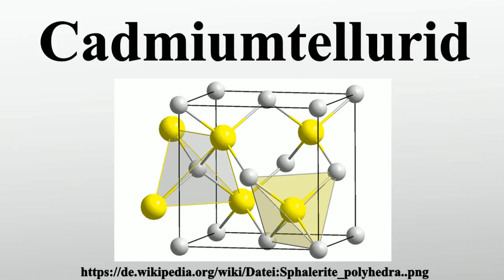Cadmiumtellurid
Vielen Dank für Ihre Unterstützung:

Cadmiumtellurid ist eine kristallene Verbindung aus der Gruppe der Telluride, die aus Cadmium und Tellur mit einer Zinkblende-Kristallstruktur ) gebildet wird.In seiner kristallinen Form ist es ein direkter II-VI-Bandlücken-Halbleiter.CdTe ist auch ein gutes Solarzellenmaterial.Es wird normalerweise als Schichtstruktur mit Cadmiumsulfid verwendet, um einen pn-Übergang, zum Beispiel für eine Solarzelle oder Fotodiode zu bilden.

Bild-Copyright-Informationen
Urheber Info: Solid State
Lizenz: Public domain
Urheber: